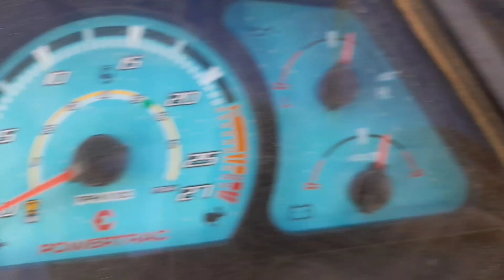बच्चे ओर हाथी की लगी शर्त|| Tochan mukabla Mahindra 265 di vs powertrac Euro 50